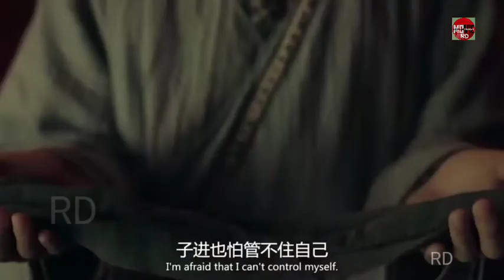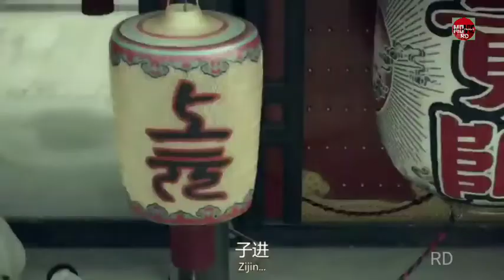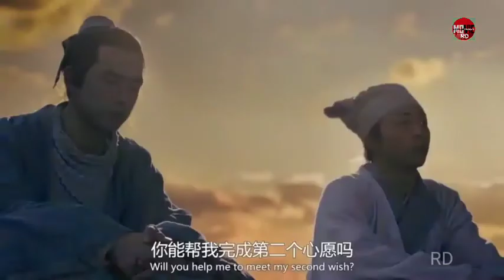Soul Snatcher (2020)__full movie in Bengali__সম্পূর্ণ কাহিনি বাংলায়